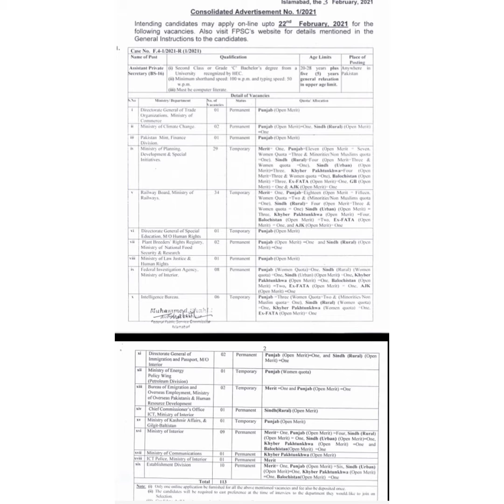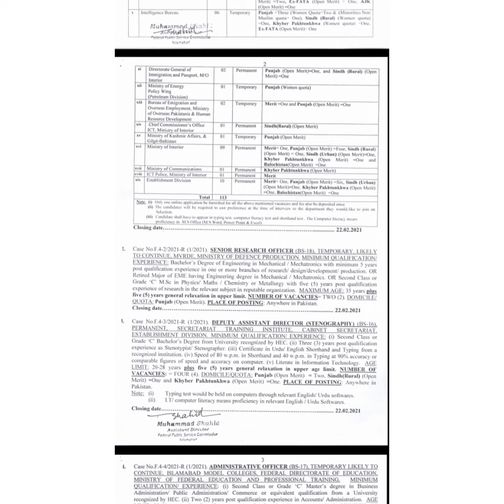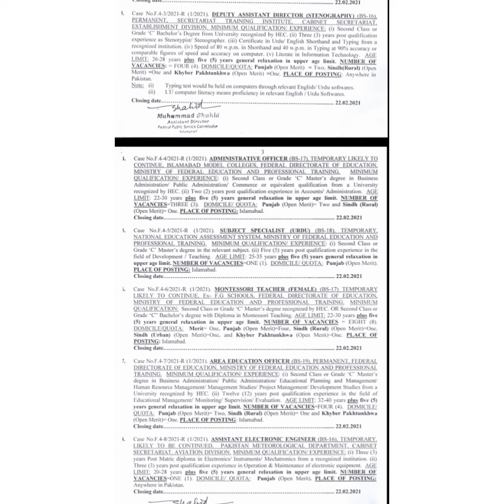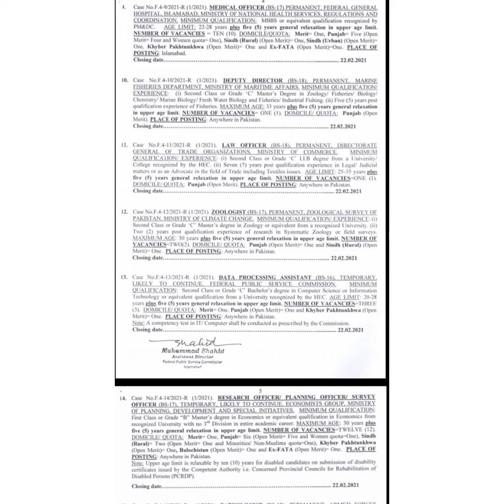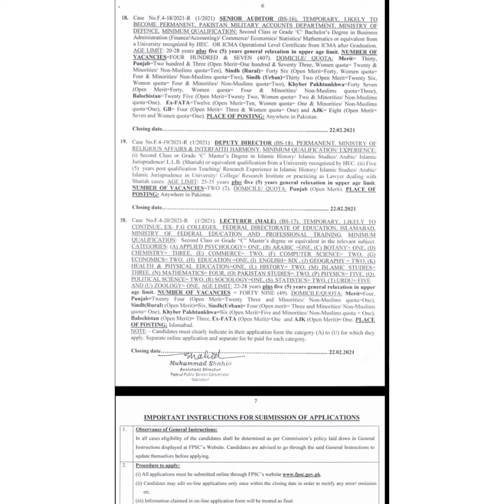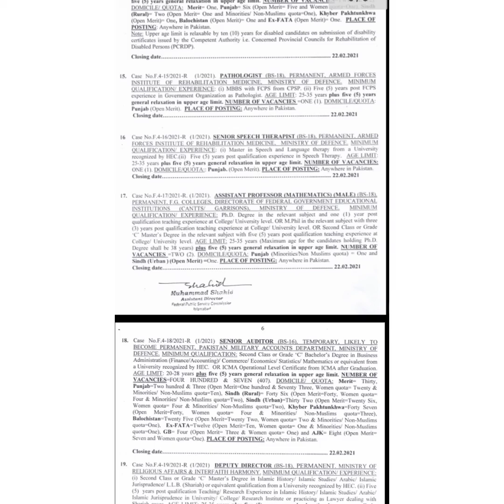فیڈرل پبلک سروس کمیشن میں لاتعداد بھرتیاں اشتہار ویڈیو میں دیکھئے